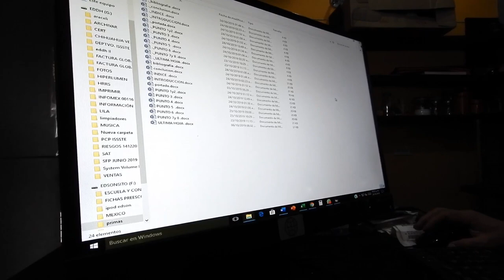✖️Esef"OS TEAM✖️VLOG-2/PIERDO MI TRABAJO FINAL/MI USB SE LLENA DE VIRUS SOLUCIÓN.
Te encuentras en la descripción del video. Si llegaste hasta este punto es por qué quieres encontrar mis redes sociales así que te facilitaré tu trabajo dejándote los enlaces para que solo des clic y puedas ir a observar todo mi demás contenido.
No olvides por nada del mundo

Aquí puedes encontrar mis mejores fotos(INCLUSO MI PACK😉)

Quieres formar parte de mis pensamientos y adquirir un poco de mi coeficiente intelectual,estás en el enlace correcto.🧐

Este es por qué Nunca puede faltar ese video con el filtro del perrito 🐶.

Te dejo mi Facebook por si quieres platicar y ver los videos más divertidos que circulan por esta hermosa red 👥.

Contacto/Prensa/Bautizos/Bodas/XV AÑOS/Funerales/Despedidas de soltera/Shows/Stand up/Pedas/Viajes/Sexo casual/Amistades/Citas/ ETC.